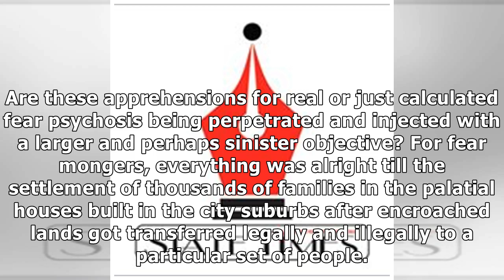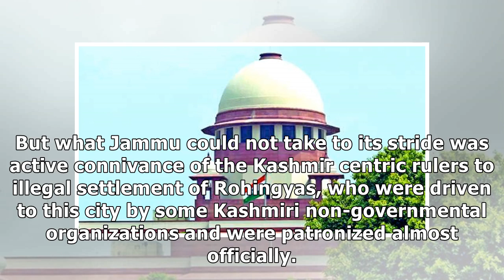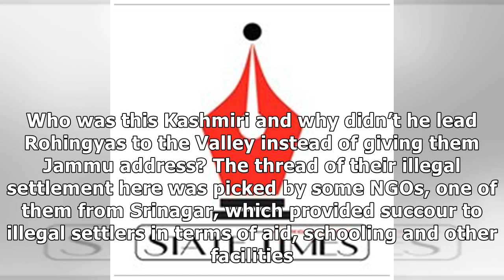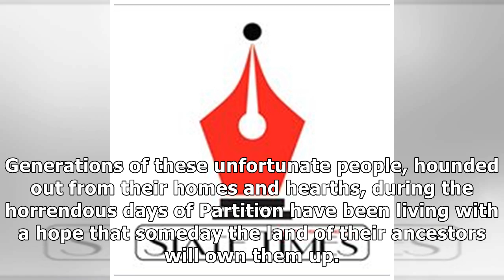For being secular, Jammu was rewarded with Rohingya settlements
DOST KHAN / ANCHOR What has changed in Jammu since 1990 that some Kashmir centric and so-called main...